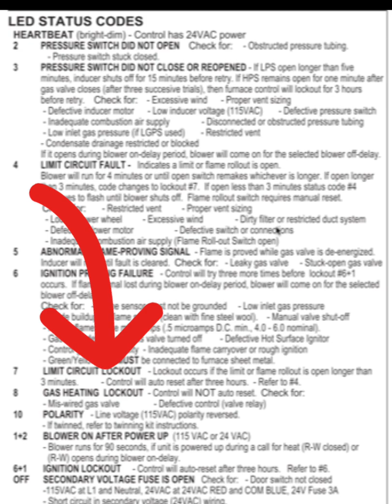HVAC Basic Training|便宜过滤网长期使用造成暖气炉运行故障|Furnace filter选购|过滤网的作用|暖气炉故障的可能因素|如何更换过滤网|过滤网的尺寸|过滤网对马达的影响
Burnaby South
Burnaby North
Vancouver
Coquitlam
Langley
Abbotsford
Victoria
Nanaimo
Kelowna

Calgary North
Calgary South
Edmonton North
Edmonton South

Saskatoon
Regina

Winnipeg

                                                            本期视频字幕内容
便宜过滤网长期使用的不良后果
最近先后遇到两个客户因为使用很便宜的过滤网造成暖气炉的运行故障。今天我们以
其中一个最为严重的客户为例，给大家展示一下因为长期使用便宜过滤网造成的严重后果。

据客户反映，之前在天气不是寒冷的时候，暖气炉运转基本是正常的，偶尔也有达不到设定温度的情况，但是基本没有大问题。最近几天因为气温超低，结果造成在最冷的时候，暖气炉罢工。客户电话里面反馈：暖气炉有时候还是可以点火运行的，但是坚持不了几分钟后就停了。过一段时间以后，又能点火运行过几分钟后又报警停机，如此反复。
据说客户的描述，最初我们以为是吹风马达的问题。但是到现场以后发现，客户使用的过滤网是市面上最便宜的，大概十块钱三个的哪一种，
而且过滤网已经脏到密不透风。我们更换了新过滤网以后，设备运行稍有好转，但是，还是运行一会儿以后报警停机。
报警故障代码显示是：Code 4 Limit circuit fault。   3分钟以后报警代码转换为7 limit circuit lock out。这个报警有很多可能性，但今天这个设备的问题是，设备产生的热量无法及时排走，导致高温传感器断开。
这时候，我们检查下面的吹风马达，发现特别脏，大家可以看一下我们现场拍的照片，这说明过滤网几乎没有挡住脏东西，结果脏东西把马达的散热孔堵住了。因为这台暖气炉是高效暖气设备，暖气炉有二级热交换器。二级热交换器和空调室内机翅片是一样致密的盘管，所以我们需要检查二级热交换器是不是被堵住了？
我们先来检查空调的室内机翅片，因为它比较容易检查。当我们打开检查孔，发现室内机的翅片很赃，这就意味着二级换热器会更脏。我们清理完空调室内机翅片，大家可以看看，有多少脏东西。接着，我们把吹风马达拆下来，然后检查二级过滤器被厚厚的一层脏东西
完全盖住了。可以说空气很难透过，这也是为什么暖气炉产生的热量无法被带走，导致过热报警。大家可以看一下被清理下来的脏东西有多厚。再看一下清理完的翅片的样子。
清理完以后，恢复吹风马达，重新测试暖气炉一切运转正常。通过这个视频大家可以看到，长期使用便宜的过滤网，对设备造成的巨大影响。
如果长时间积灰，马达就可能会因过热烧坏，而且积灰也有着火的隐患。这也是我们在之前的视频当中建议大家不要购买最便宜的过滤网的根本原因。
因为它基本上挡不住灰尘。看看我们从二级热交换器和空调室内机上清理下来的灰尘你就知道，暖气管道和这个房子里面的空气会有多么的不干净。
最后总结一下：大家可以想象一下使用最便宜的过滤网，挡不住灰尘，所以灰尘会积累到马达的散热孔上，最终可能导致马达损坏。
但是同样，过于致密的过滤网，虽然灰尘很难通过过滤网堵住马达的散热孔。但是因为滤网过于致密，过滤网很容易脏堵，如果不及时更换过滤网，同样会造成吹风马达因
过载烧掉。所以最后建议大家在购买过滤网的时候。不要买太贵，也不要买太便宜的过滤网。大家可以到前面关于购买过滤网和使用的食品当中。

The adverse consequences of long-term use of cheap filters.
Recently, two customers have encountered operation failures of the heating furnace because of the use of very cheap filters. Today we take one of the most serious customers as an example, to show you the serious consequences caused by long-term use of cheap filters.
According to customers said, when the weather was not cold, the heating furnace was basically operating normally, and occasionally the set temperature was not reached, but there was basically no major problem. In recent days, due to the extremely low temperature, the heater went on strike during the coldest time. Feedback from the customer's phone call: Sometimes the heater can still be ignited, butthe big flame stops after a few minutes. After a period of time, it can be ignited and run for a few minutes, and then it will alarm and stop, and so on.
According to the customer’s description, we initially thought it was a problem with the blower motor. But after arriving at the spot, it was discovered that the filter used by the customer was the cheapest on the market, which was about ten dollars for 3 filters.
And the filter is very dirty to be airtight. After we replaced the new filter, the operation of the equipment improved a bit, but it still operated for a while and then stopped.

The alarm fault code display is: Code 4 -Limit circuit fault. After 3 minutes, the alarm code is converted to 7- limit circuit lock out. There are many possibilities for this alarm, but the problem with this device today is that the heat generated by the device cannot be discharged in time, causing the high temperature sensor to disconnect.

If dust accumulates for a long time, the motor may be burned out due to overheating, and dust accumulation also poses a fire hazard. This is the fundamental reason why we advise you not to buy the cheapest filter in the previous video.
Because it basically cannot block dust. Looking at the dust we cleaned from the secondary heat exchanger and the indoor unit of the air conditioner, you will know how unclean the ductwork system and the air in this house can be.

Finally, let's summarize: You can imagine using the cheapest filter hard to block dust, so dust will accumulate on the cooling holes of the motor, which may eventually cause damage to the motor.
But the same, too dense filter, although it is difficult for dust to pass through the filter But because the filter is too dense, the filter is easy to get dirty and clogged. If the filter is not replaced in time, it will also cause the blower motor Overload and burned. So in the end, I suggest you buy a filter, Don't buy too expensive, and don't buy too cheap filter. You can watch the previous video about how to buy correct filters for your furnace.